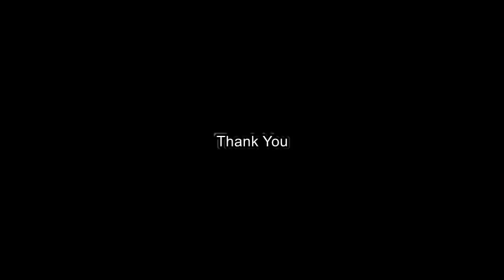2000 വര്‍ഷം പഴക്കമുള്ള കമ്പ്യൂട്ടര്‍ | Antikythera Mechanism explained |ആന്റികൈഥെറ മെക്കാനിസം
2000 വര്‍ഷം പഴക്കമുള്ള കമ്പ്യൂട്ടര്‍ | Antikythera Mechanism explained |ആന്റികൈഥെറ മെക്കാനിസം